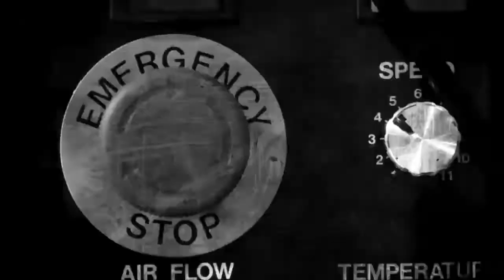TNA DCC Custom Titantron 2017